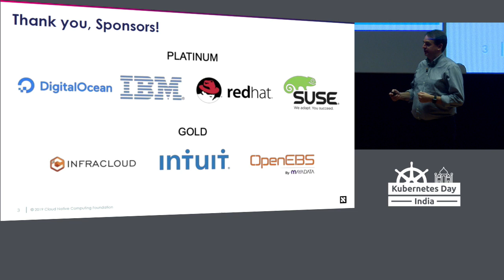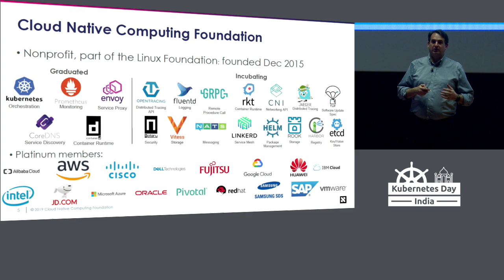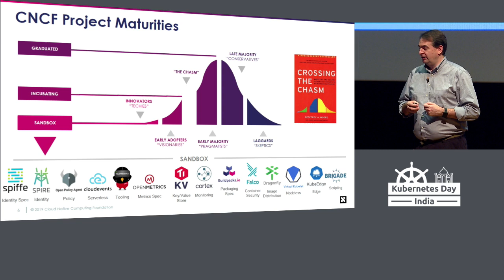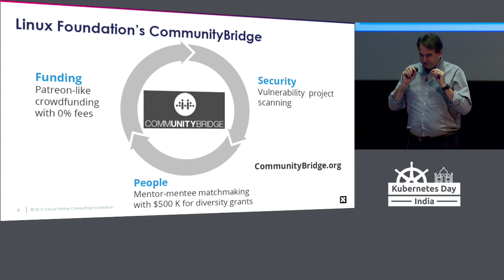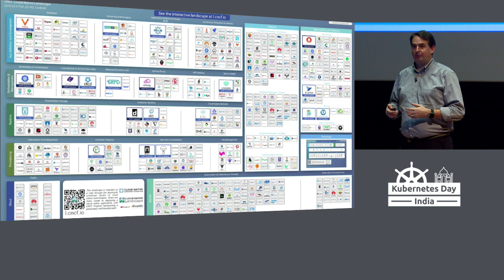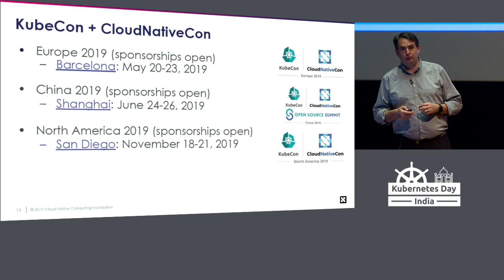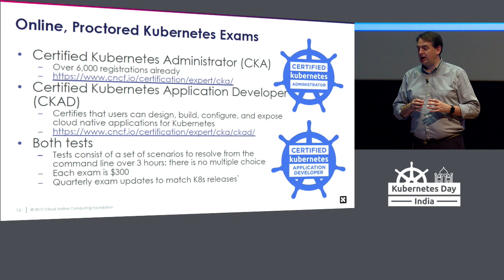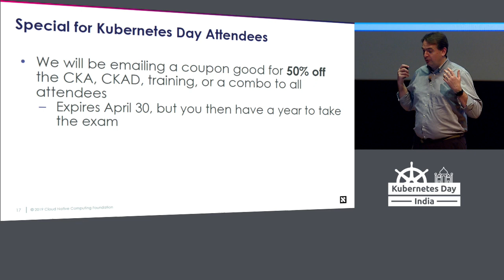Opening Remarks - Dan Kohn, Executive Director, Cloud Native Computing Foundation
About Dan Kohn
Dan Kohn is Executive Director of the Cloud Native Computing Foundation, which sustains and integrates open source technologies like Kubernetes and Prometheus. He also helped create and launch The Linux Foundation’s Core Infrastructure Initiative as an industry-wide response to the security vulnerabilities demonstrated by Heartbleed.

He previously served as CTO of several startups, including Spreemo, a healthcare marketplace, and Shopbeam, a shoppable ads company. Earlier, he was a general partner at Skymoon Ventures, a seed-stage venture capital firm that created startups in semiconductors and telecom infrastructure.

Dan helped manage a number of telecoms firms controlled by Craig McCaw and started his career as founder and CEO of NetMarket, one of the first Internet companies. In 1994, he led the development of the first music store on the web, conducting the first secure commercial transaction after building the first web shopping cart. Dan lives in Manhattan with his wife and two sons.